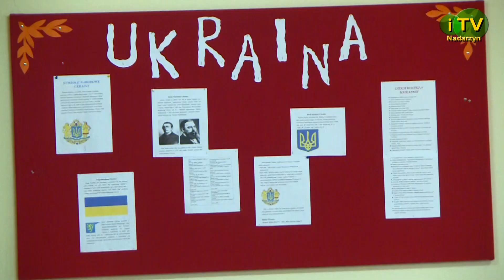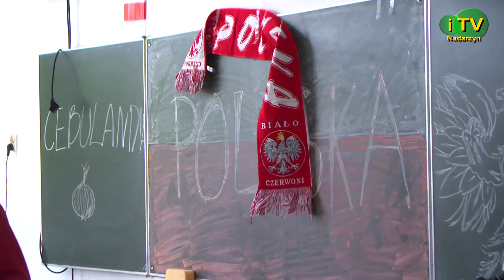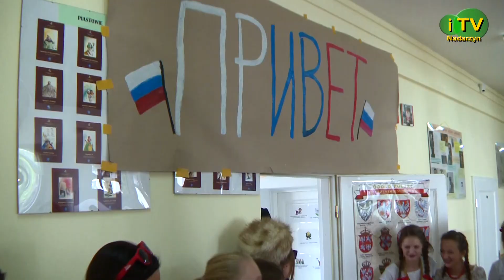Miedzynarodowy Dzień Języków Obcych w Gimnazjum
Wzorem ubiegłego roku w naszej szkole zorganizowano obchody Dnia Języków Obcych. Każda z klas prezentowała wylosowane przez siebie kraje. W tym roku pomysłowość, zaangażowanie i wykonanie było na nieprawdopodobnym poziomie. Fantastyczna zabawa, dużo humoru, świetne popisy taneczne - wszystko to towarzyszyło obchodom tego dnia.